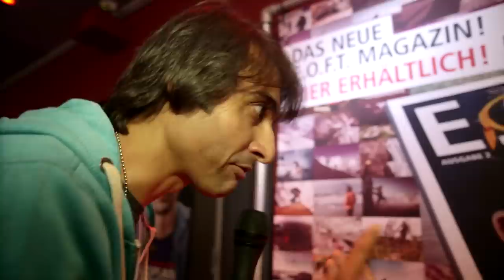Ashish Komar live at the E.O.F.T. 14/15 Premiere (Part Two)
LIVE AND KICKING: Renegade reporter Ashish Komar was let loose at the E.O.F.T. Premiere in Munich, giving us the lowdown from the athletes and asking the tough questions.